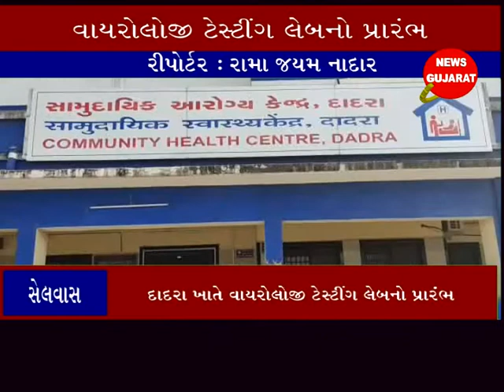સેલવાસ ઃ દાદરા ખાતે વાયરોલોજી ટેસ્ટીંગ લેબનો પ્રારંભ